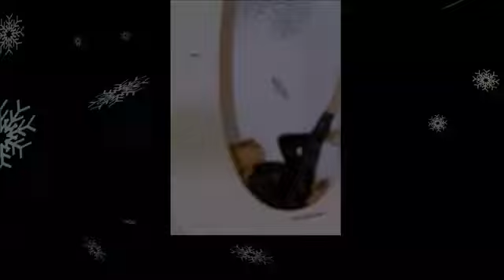The Wendy Williams Show Season 10 Full Hot Topics part 8 2018